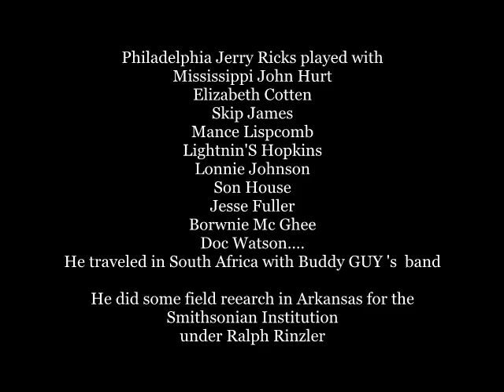NO MORE RAMBLIN' (Jerry RICKS) LIVE ACOUSTIC BLUES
NO MORE RAMBLIN' by the great Philadelpjia Jerry Ricks in concert in France (Tours) March 2007.
Jerry Ricks played with Mississippi John Hurt, Lightnin' Hopkins, Mance Lipscomb, Jesse Fuller, Skip James, Lonnie Johnson. to Doc Watson. He did field of reseach fot he Smithsonin Institute in Arkansas with Ralph Rinzler... His album "Deep in the Well" was nominated three times for a W.C Handy awards.
Jerry died 9 months after this concert in Tours (FR).
Keep on lovin' the blues
Michel Lelong